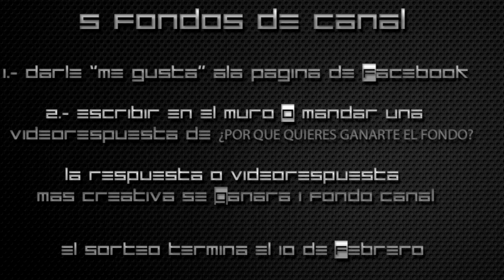Especial 1,000 Suscriptores (Sorteo)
Aquí les dejo el primer especial (Bueno ni tan especial) de 1.000 suscriptores, no dura mucho pero el mensaje es lo que cuenta... muchas gracias a tod@s.